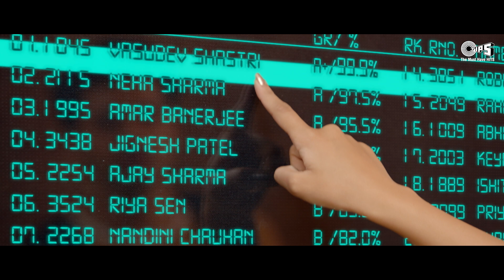Dil Meri Na Sune | Atif Aslam | Himesh Reshammiya | Evergreen Love Song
Atif Aslam team up with Himesh Reshammiya for the Biggest Romantic Single of the year ‘Dil Meri Na Sune’ From the movie 'Genius'. Introducing Utkarsh Sharma with Ishita Chauhan. Music Composed by Himesh Reshammiya and the Lyrics are penned by Manoj Muntashir.

Singer : Atif Aslam
Lyrics : Manoj Muntashir,
Choreography : Adil Shaikh
Music Produced by : Aditya Dev,
Aditya Dev’s Music Assistant : Gaurav Singh
Himesh Reshammiya’s Team : Suhas Parab, Subhash Parab & Priyesh Vakil.

Bas Teri Aahate Mile
Maine Chaha Chahun Na Tujhe
Par Meri Ek Naa Chali

Dil Meri Naa Sune
Dil Ki Main Na Sunu

Laaya Kaha Mujhko
Ye Moh Tera
Jaan Lega Meri  Ye Ishq Mera..